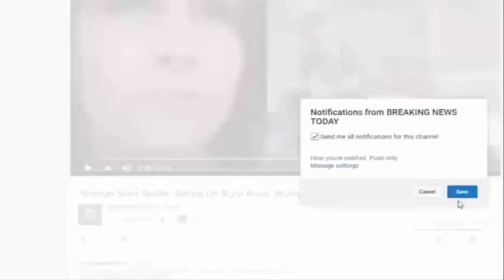BREAKING NOW: Trump Just Made MASSIVE Change – 22% Of The US Will NEVER Be The Same!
SOURCE : VhV4eb.